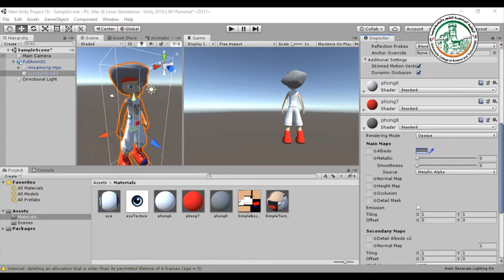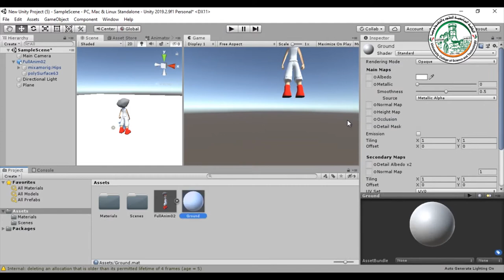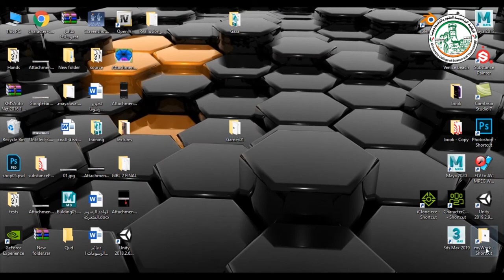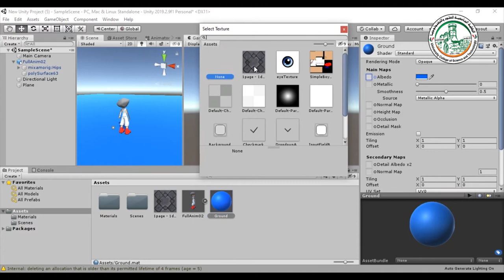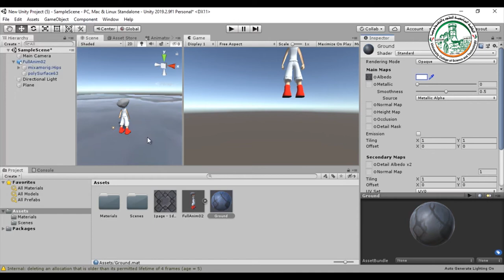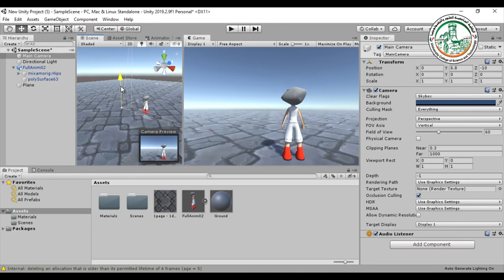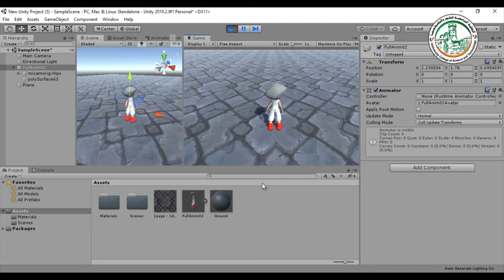نقل شخصية من المايا إلى اليونيتي و إظهار الخامات و ضبط و التحكم في الحركة 02